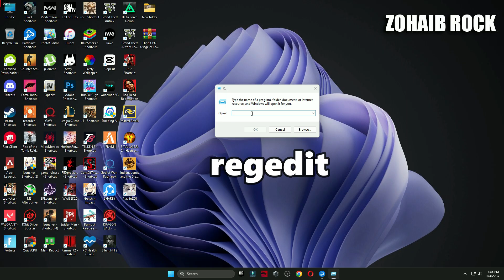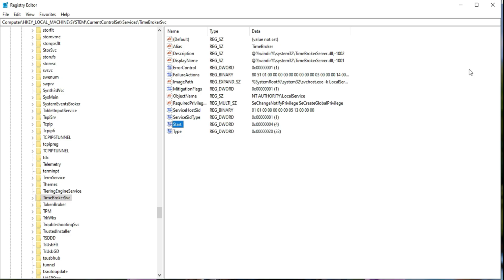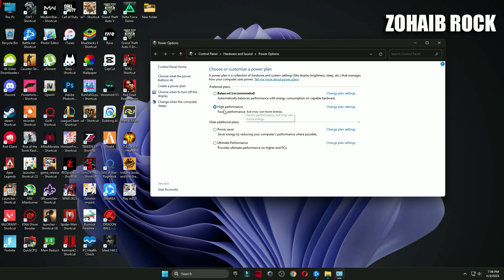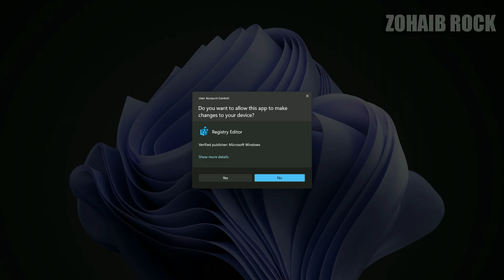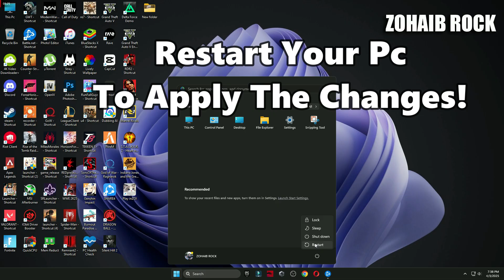How To FIX High CPU Usage and Low GPU Usage in Warzone (Black Ops 6) (Low FPS) 2025 Guide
Title: How To FIX High CPU Usage and Low GPU Usage in Warzone (Black Ops 6) (Low FPS) 2025 Guide

How To FIX High CPU Usage and Low GPU Usage in Warzone (Black Ops 6) (Low FPS) 2025 Guide.In This Video I will Show How To Fix Low GPU Usage/High CPU Usage And Increase FPS While Playing Warzone (Black Ops 6) How To Fix HIGH CPU/GPU.RAM USAGE WHILE PLAYING GAMES AND FIX LAG IMPROVE PERFORMANCE INCREASE FPS IN ANY GAMES LIKE PUBG/FORTNITE/CSGO/APEX LEGENDS/GTA V ETC

🔽Download Links🔽

▬►𝐆𝐚𝐦𝐢𝐧𝐠 𝐏𝐂 𝐒𝐩𝐞𝐜𝐬:
CPU: Intel Core i9-10900k 3.70GHz
GPU 1: AMD Radeon RX 7900 XTX
GPU 2: RTX 3070 8GB
RAM: 48 GB DDR4
Motherboard: ROC STRIX B460-F GAMING
Power Supply: GIGABYTE 80 Plus Gold 750W